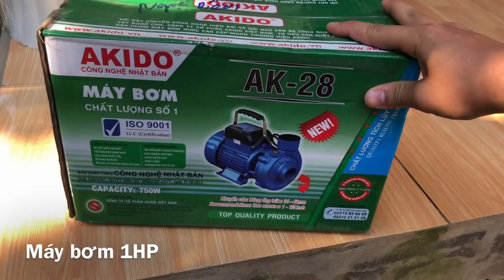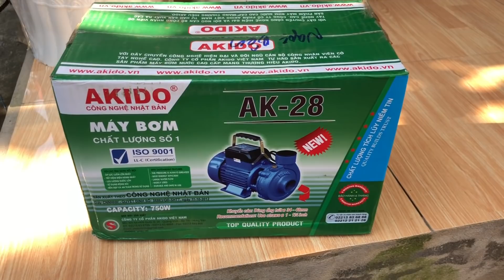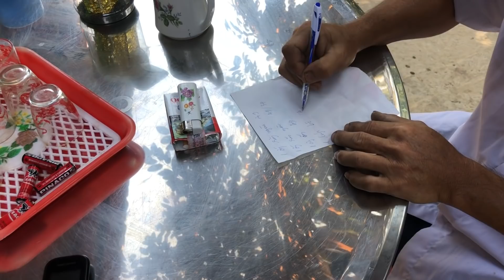Ký Sự Khoan Giếng Miền Tây Mùa Nước Mặn-Miền Tây Đời Thường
*Năm 2020 là năm hạn hán mùa nước mặn kéo dài thiên tai của Bến Tre nói riêng cũng như các tỉnh đồng bằng scl nói riêng
*Nên mình làm clip này ký sự khoan giếng miền tây mùa nước mặn để gởi đến cả nhà xem và biết trải nghiệm cùng mình
“Ký Sự Khoan Giếng Miền Tây Mùa Nước Mặn”

✍Mọi đóng góp ý kiến và thắc mắc vui lòng bình luận bên dưới cho mình biết nhé!

® Bản quyền thuộc về Miền Tây Đời Thường
© Copyright by Mien Tay Doi Thuong Production
☞Do not Reup ghe tau